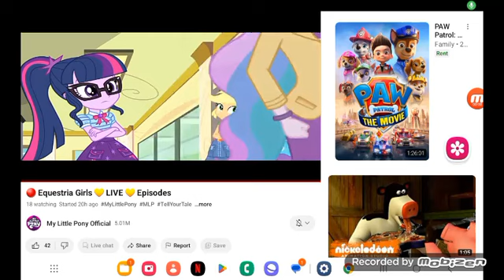November 20, 2023